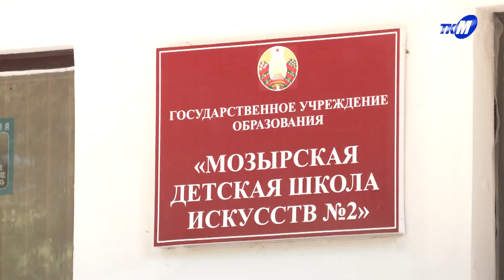В редакцию «Телеканала «Мозырь» обратились жители дома по Бульвару Юности, 10